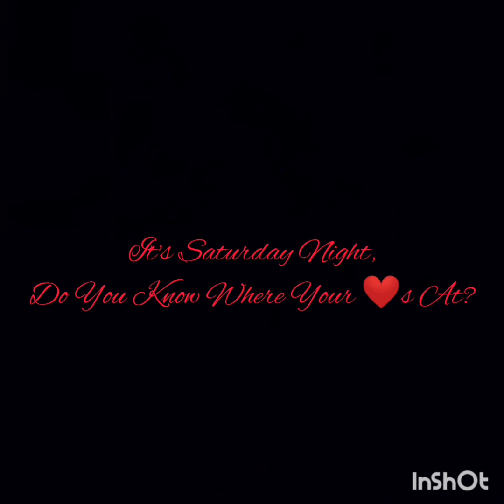It's Saturday Night, Do You Know Where Your ❤s At??--- Happiness